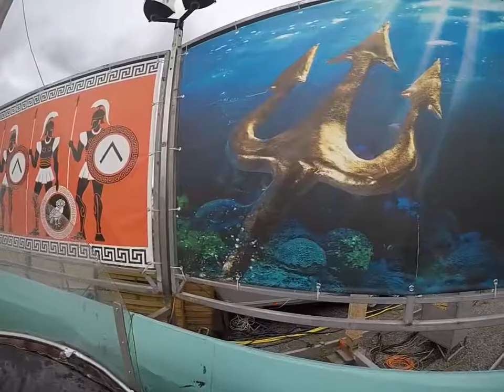Poseidon Schneider-Heitmann OHG (onride) - Cannstatter Volksfest 2017